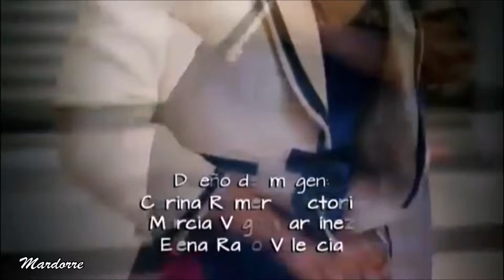Por Que El Amor Manda Episodio 101 capitulo 35 telenovela con Fernando Colunga y Blanca Soto